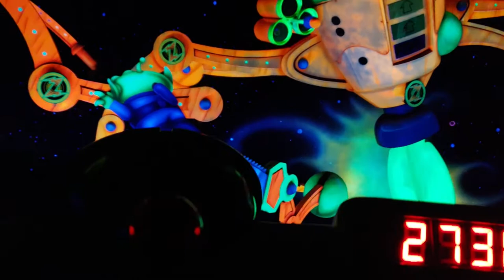Walt Disney World Vlog | Day 2 Magic Kingdom | Tinker Bell | Buzz Lightyear | Tea Cups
Welcome to Jacqui's Journeys! We have been MIA for well over a year due to some family priorities but we are finally back and editing our WDW 2018 Trip and want to share our journeys with you.

Day 2 we went to Magic Kingdom. We went on the tea cups, rode on Buzz Lightyear and saw Tinker Bell.